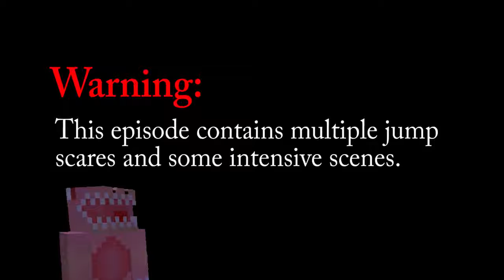poorly edited minecraft horror story